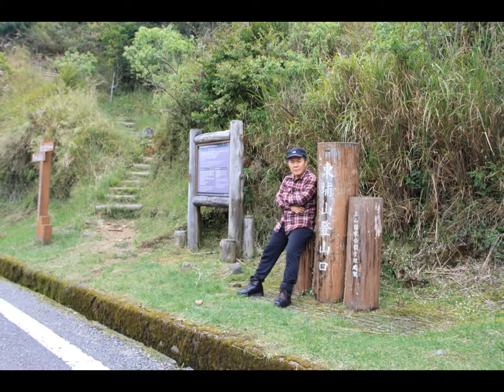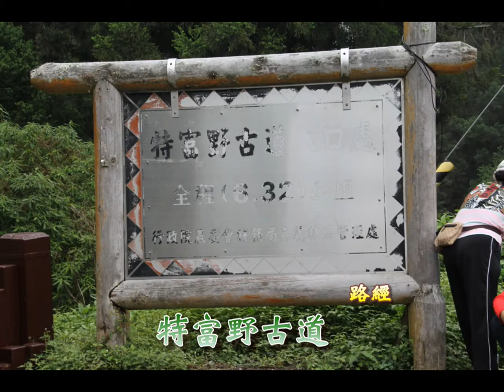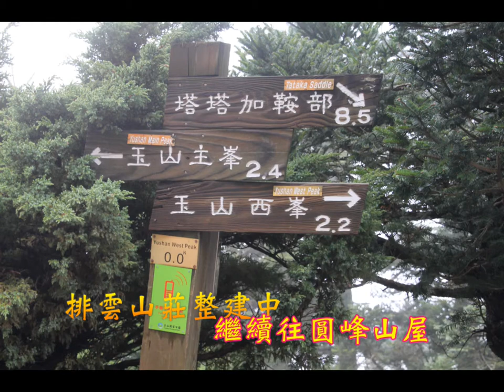登玉山群峰(一).mp4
謝謝阿魯米讓我圓了登玉山群峰的夢！
從開始爬百岳，就有登山老手告訴我，爬玉山要走群峰才過癮！
感謝阿魯米感謝好夥伴，我們一起完成了！
圖片是阿魯米、教萍、弘安和我拍的，影片分段完成，陸續上傳。
這是Part1